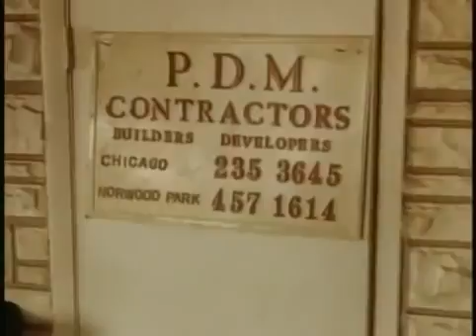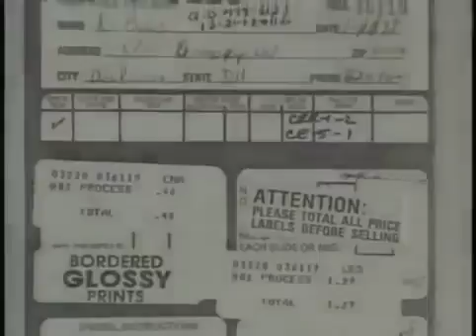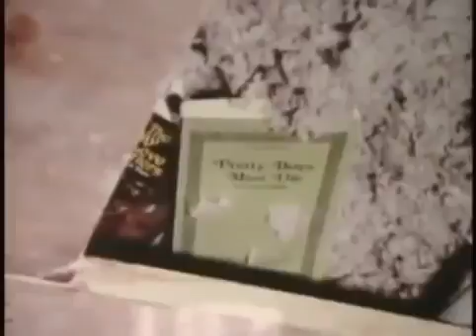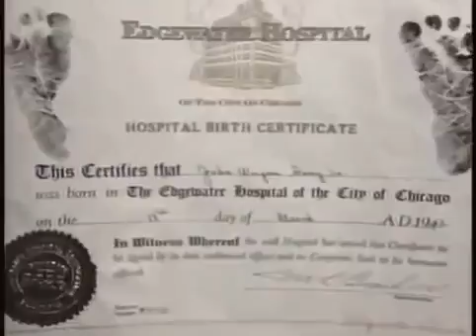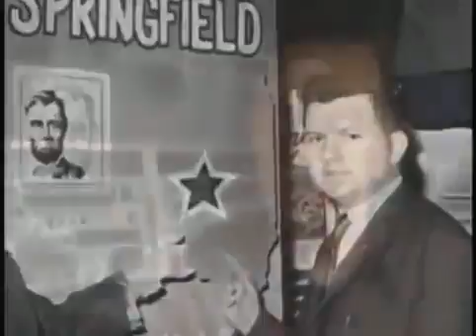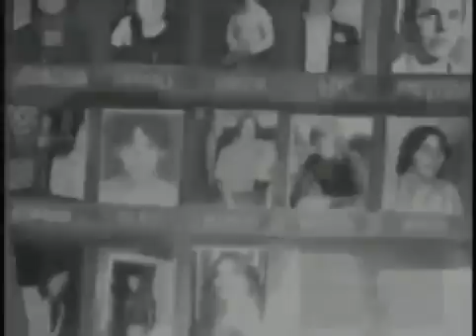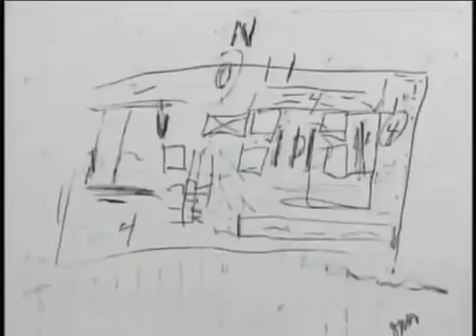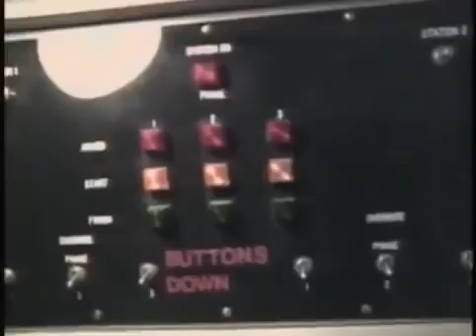serial killer - John Wayne Gacy Serial Killer Documentary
John Wayne Gacy, Jr. (March 17, 1942 -- May 10, 1994) was an American serial killer and rapist, also known as the Killer Clown, who was convicted of the sexual assault and murder of a minimum of 33 teenage boys and young men in a series of killings committed between 1972 and 1978 in Chicago, Illinois.
All of Gacy's known murders were committed inside his Norwood Park Township home; his victims would typically be lured to this address by force or deception and all but one victim were murdered by either asphyxiation or strangulation with a tourniquet (his first victim was stabbed to death). Gacy buried 26 of his victims in the crawl space of his home; three further victims were buried elsewhere on his property, while the bodies of his last four known victims were discarded in the Des Plaines River.
Convicted of 33 murders, Gacy was sentenced to death for 12 of these killings on March 13, 1980. He spent 14 years on death row before he was executed by lethal injection at Stateville Correctional Center on May 10, 1994.
Gacy became known as the "Killer Clown" due to his charitable services at fundraising events, parades and children's parties where he would dress as "Pogo the Clown", a character he devised himself.